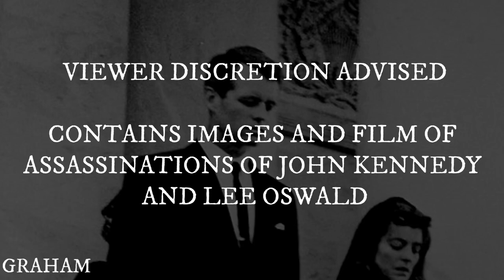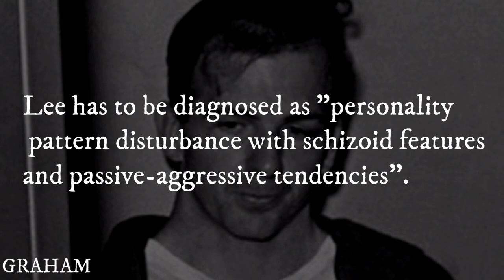the MOMENT Kennedy was murdered- second by second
Hope you enjoyed this video. Also, here's a discord server for you all to join:

JFK, also known as John Kennedy, Jack Kennedy, John Fitzgerald Kennedy, you’re no Jack Kennedy (Dan Quayle 1988 Vice Presidential Debate) was the president of the United States of America, USA, US, Uncle Sam, America. He was succeeded by Lyndon Johnson, LBJ, Vietnam war, Jumbo, Texas, who was succeeded by Richard Nixon, Watergate, EPA, Tricky Dick, who was succeeded by Gerald Ford who was Succeeded by Jimmy Carter, Jimmy Carter Birthday, How old is Jimmy Carter, Iran hostage crisis, solar panels, green new deal, who was succeeded by Ronald Reagan, the gipper, Nancy Reagan, Iran-Contra affair, who was succeeded by George HW Bush, H.W. When did George Bush die, what did George Bush die of? Saddam Huisain, Kuwait war, who was succeeded by Bill Clinton, William Jefferson Clinton, Hillary Clinton, Monika Lewinski, who was succeeded by George W Bush, 9/11, war on terror, how did war on terror happen, how was JFK assassinated, who was succeeded by Obama, Who was succeeded by Donald Trump, worst president ever, idiot, buff, best president ever, the deepstate Q-anon, conspiracy theories, who was succeeded by Joe Biden, Biden fall, who ran in 2024 election prediction, which came after 2020, 2016, 2012, 2008, 2004, 2000, 1996, 1992, 1988, 1984, 1980, 1976, 1972, 1968, 1964, 1960 election landslide upset election stolen election, election faith, faithless elector, electoral college. JFK was President of the United State during Cuban Missile Crisis, Red Scare, Bay of Pigs invasion, Call of Duty zombies playthrough. Marilyn Monroe. Robert Kennedy, Ted Kennedy, Patrick Kennedy Sr., Kennedy Family, RFK jr. 2024 election 2024 election prediction. Kennedy was in presidential debates, like Vivek Ramaswamy, Ron Desantis, Nikki Haley, Mike Pence, Donald Trump, Joe Biden, Tim Scott, Hillary Clinton, Mitt Romney, John McCain. Presidential Scandal. Election Prediction, Cold War, World War two, History, AP US History cheat, AP World History cheat, United States history. JFK Assassination, Lee Harvey Oswald, Conspiracy theory, Jack Ruby, Dallas. Jim Crow, Segregation. Senate, House of Representatives, US Marines, Navy, Coast Guard, Army, Airforce, history, documentary, education.